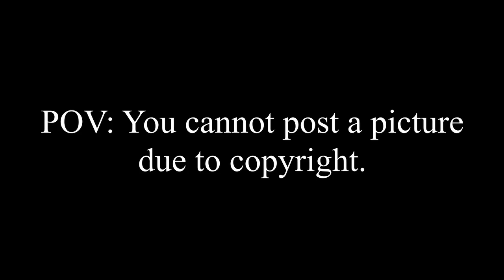Spongebob Helps With Your Hacker Problem